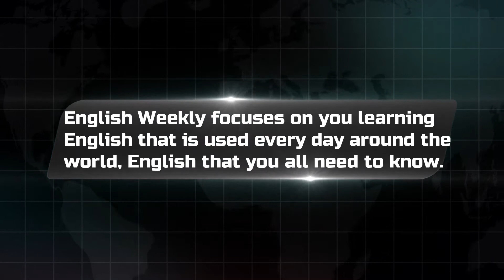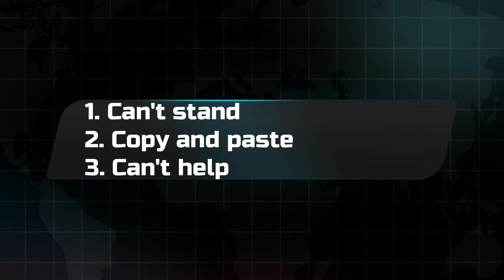English Weekly - Week 19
Hello everyone, my name is Scott and welcome to the 19th week of English Weekly. where I will introduce you to important English phrases, slang, collocations, etc, every week!. I will also tell you why English Weekly can benefit you. I hope you can use the new words and phrases in your daily English.

I have been a self-employed English teacher for around 5 years now and I hope that everyone enjoys the content.

Thank you for all the support and feedback so far.

Follow the latest news on the channel by being a member of the Facebook group and follow on Instagram and Twitter.